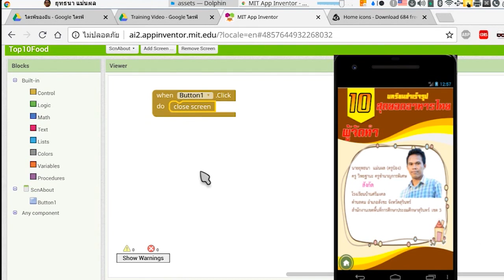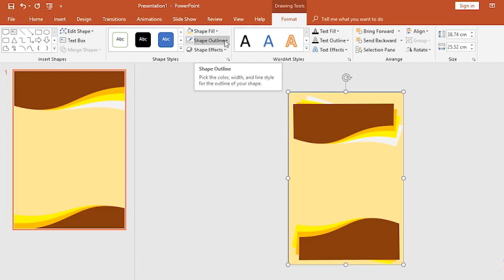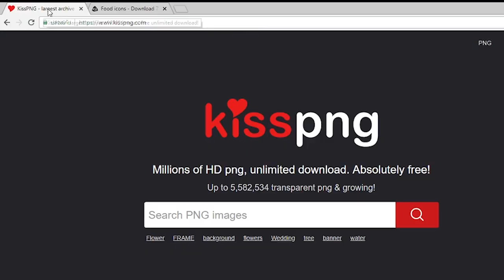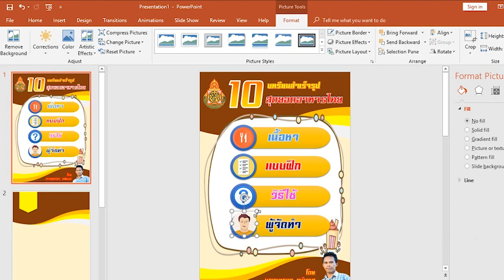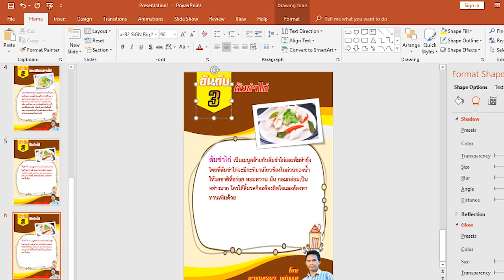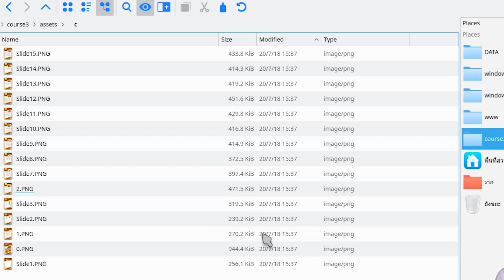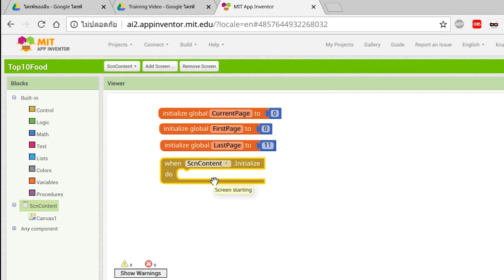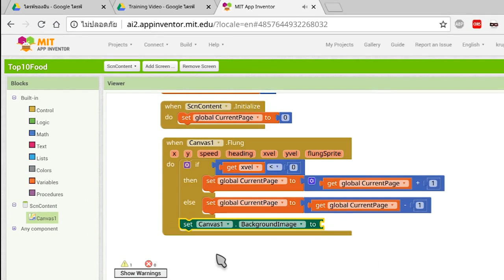สร้างสื่อสวยๆ ด้วย Appinventor2 ตอนที่ 1 Course introduction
การพัฒนา Apps สำหรับระบบปฏิบัติการ Android ด้วย App inventor คอร์สที่ 3 สร้างสื่อสวยๆ ด้วย Appinventor การสร้างสื่อการเรียนการสอนโดยสร้างกราฟิกจาก Power point และ เขียนแอพด้วย Appinventor ตอนที่ 1 Course introduction